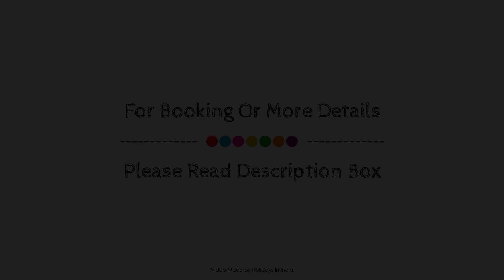Super OYO 81119 Hotel Prince, New Delhi and NCR, India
Searching For
1. Super OYO 81119 Hotel Prince - New Delhi and NCR
2. Super OYO 81119 Hotel Prince - New Delhi and NCR Virtual Tour
3. Super OYO 81119 Hotel Prince - New Delhi and NCR Rooms
4. Super OYO 81119 Hotel Prince - New Delhi and NCR Amenities
5. Super OYO 81119 Hotel Prince - New Delhi and NCR Videos
6. Super OYO 81119 Hotel Prince - New Delhi and NCR Offers
7. Super OYO 81119 Hotel Prince - New Delhi and NCR Deals
Audio Credit:
Track Title: Subway Dreams
Artist: Dan Henig